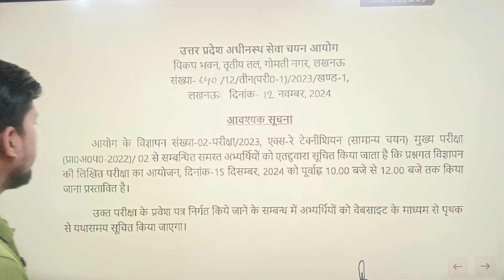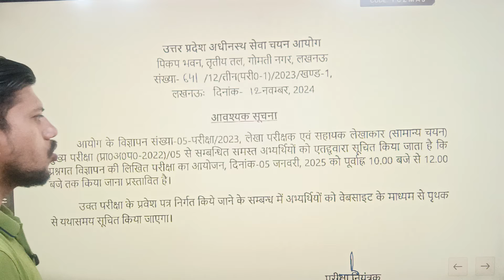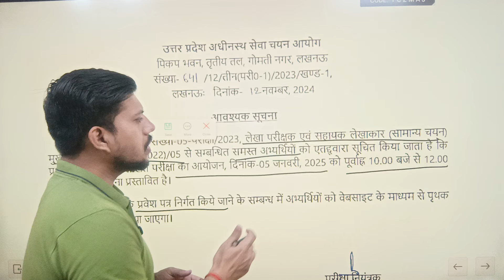UPSSSC EXAM DATE CALENDER || 1000+ Post || Auditor, Technician , Dental Hygienist || कब होगी परीक्षा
UPSSSC EXAM CALENDER || 1000+ पदों के लिए 3 परीक्षाओं का Exam Schedule aur time घोषित